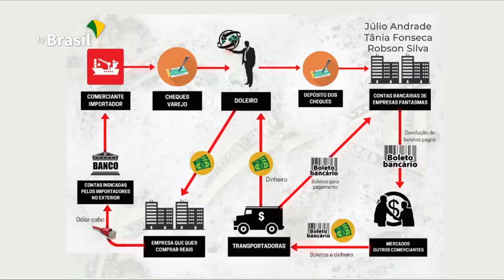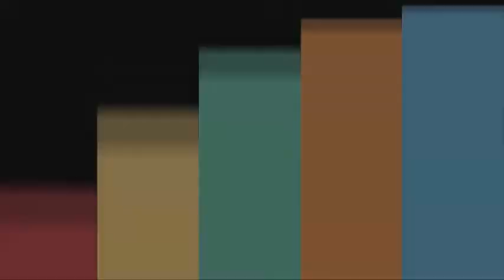EXPRESSO NOTÍCIAS - Confira as notícias do Brasil.